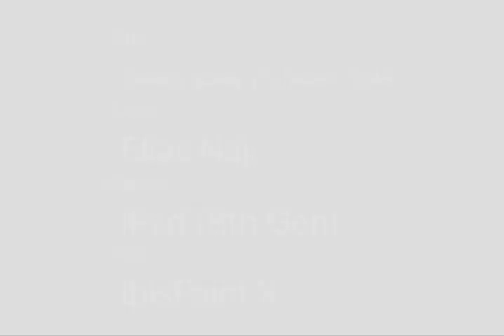Galaxy spray (P) brush 1047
Yessir